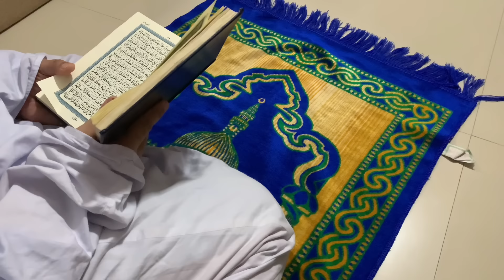ഞങ്ങളുടെ ഒരു Healthy നോമ്പുതുറ|Recipes of കട്ടി പത്തിരിയും ഓർക്കാപ്പുളിയിട്ട മീൻ കറിയും|Mixed Salad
ഒരു healthy നോമ്പുതുറ Tastetours by Shabna Hasker
          തരി കഞ്ഞി റെസിപ്പി👇

Ramadan Recipes
Salad recipe
Simple katti pathiri recipes
Mixed Salad recipes
Fish mulakittathu
Fish recipes
Tastetours YouTube channel through
     (Promotion/Marketing)
          Mobile 👇

(Not personal number of Shabna Hasker)

you can mail to us- E mail  👇
Follow my TasteTours FB page

Mexican Shavarma
Spicy Shavarma
Chicken Spicy Wrap
Simple Wrap
Chicken Veg mixed Wrap
Hammus Chicken wrap
Hammus Chicken
Hammus Lethuse Chicken
Noolputtu recipe
Veg Mixed Chicken Curry
Mohabbat ka Sharbath
watermelon juice
Watermelon variety
Traditional recipes
Wheat flour recipe
Chicken wrap
Shavarma recipes
Pocket Shavarma
Evening snacks
Ramadan Special Recipes
Healthy recipes
Malabar recipes
Kannur recipes
Kasarkode recipes
Orotti recipe
Lifestyle food
food tour
tasty foods
Simple ifthar snacks
Oil less recipes
No oil snacks
Steamed snacks
Steamed varieties
Healthy recipes
Malabar ifthar snacks
budget ifthar items
Ifthar snacks